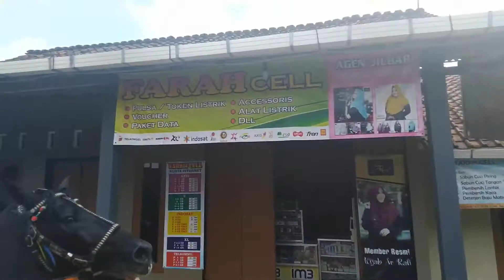Naik Kuda Joget Kebumen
WARNING
Kami tidak menanggung dosa terhadap aurat yang tertampil dalam video ini Kami Hanya sekedar Dokumentasi.